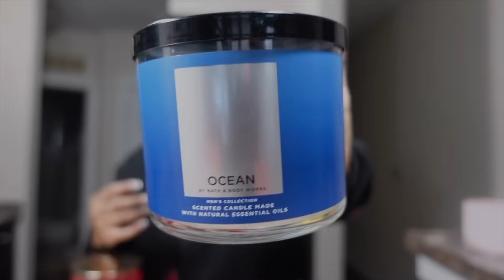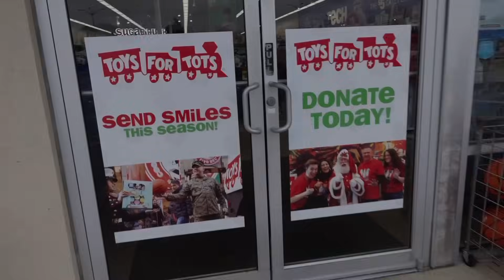Vlogmas | It’s Candle Day!! Awarding Good Behavior, Pantry Declutter Timelapse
Cause WYD?

Miya Lashae
9702 E Washington Street, STE 400 # 182

♪ Snow (Prod. by Lukrembo)
Link :